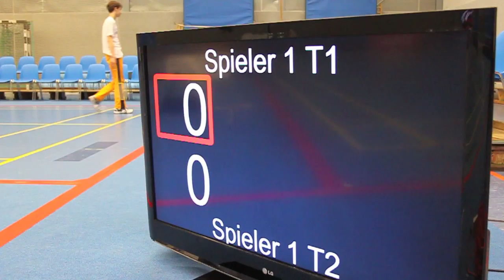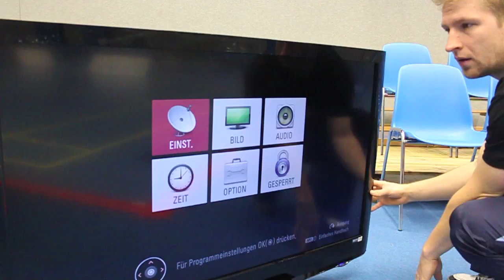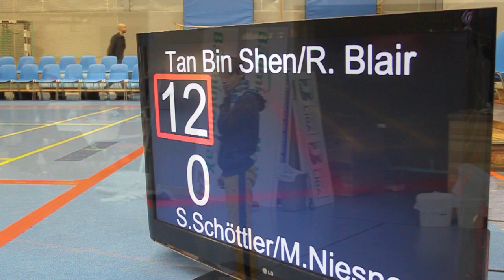EBT TV - Reportage Hallenaufbau 1. Bundesliga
EBT TV begleitete das Hallenaufbau-Team der Bundesliga-Mannschaft einen Tag lang und gibt einen unzensierten Blick hinter die Kulissen der SG EBT Berlin.